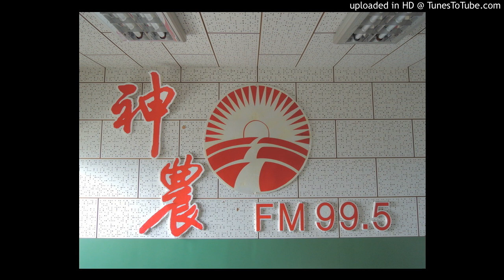20160411-種植花瓜想裝植物燈管